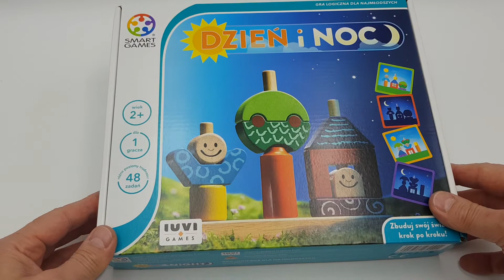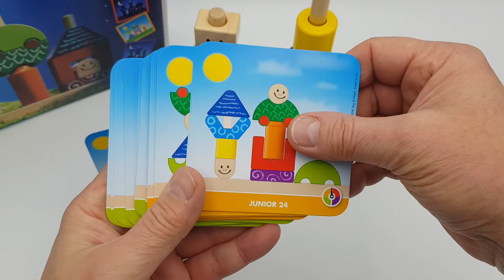Dzień i noc - smart game dla 1 gracza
Daj dziecku rozwiązać choć jedno zadanie a pokocha tę grę!